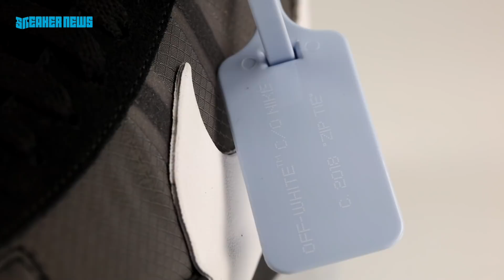Off White Blazer "Grim Reaper" Unboxing + Review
Serving as one half of Virgil Abloh’s upcoming Halloween-themed set of Off-White Nike Blazers, the “Grim Reaper” version comes decked out in black and white. Resemblant of mistress death’s eerie cloak and skeleton, this highly limited creation features all of the collection’s usual embellishments and premium nature.